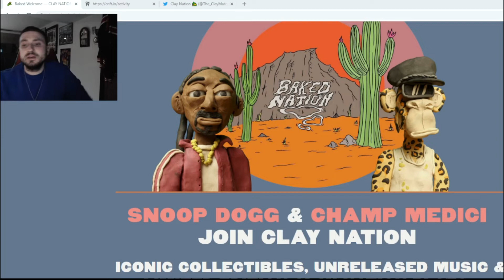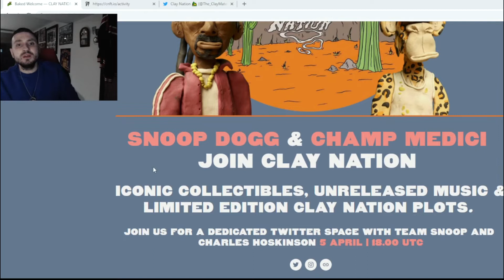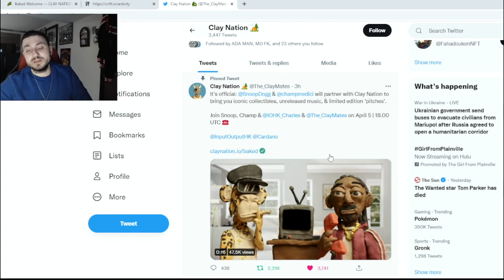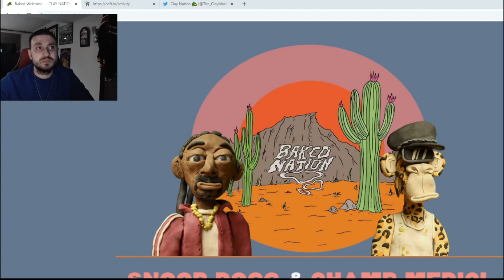Cardano NFT's to the MOON! (SNOOP DOGG partners with CLAYNATION)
The Crypto Journals channel covers a wide variety of cryptocurrencies. We will also talk about the upcoming Metaverse along with play to earn games and NFTs. I will be sharing my opinions based on the research I have done. In the future I plan on hosting guests with additional commentary.